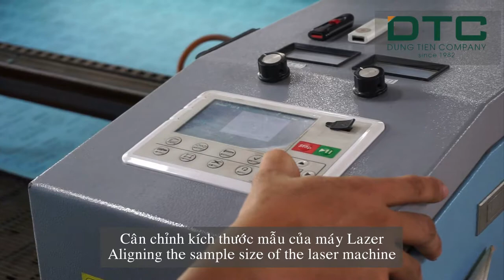Abrasive disc, Abrasive film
Abrasive film disc